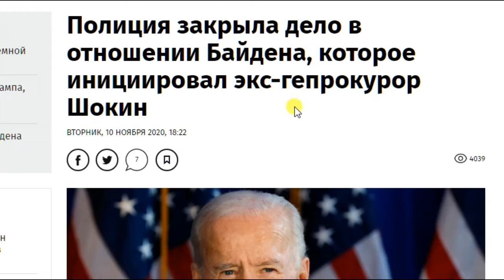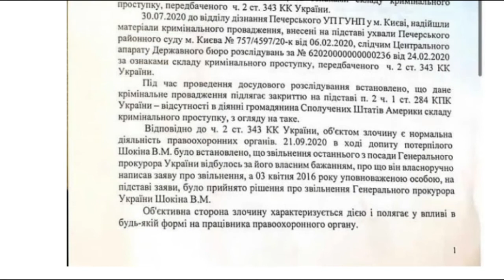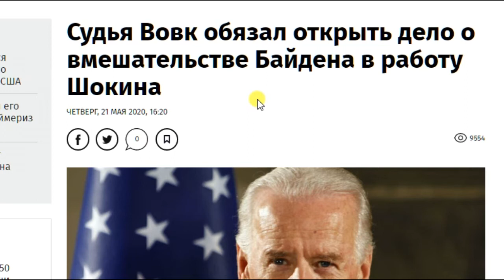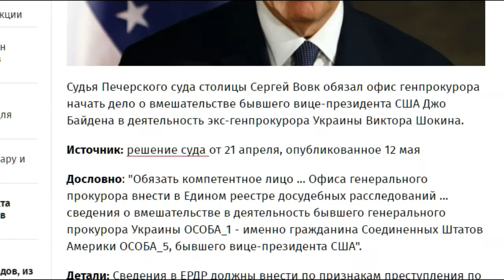Лейтенант с Украины закрыла дело против Байдена. Шили белыми нитками по заказу? 10 ноября 2020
Барыги с Украины, решили играть в большую политику. Только, о последствиях не подумали.

Хантер Байден сын бывшего вице-президента США, а теперь кандидата в президенты США Джо Байдена, в 2014 году стал одним из членов Наблюдательного совета компании Burisma, которая принадлежит украинскому миллионеру Николаю Злочевскому и во времена генпрокурора Виктора Шокина была объектом нескольких уголовных дел.